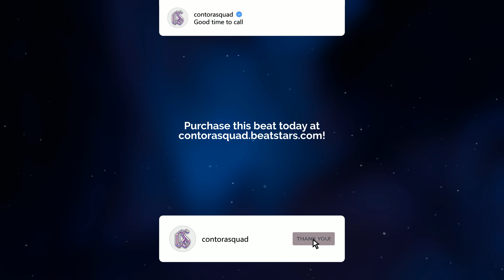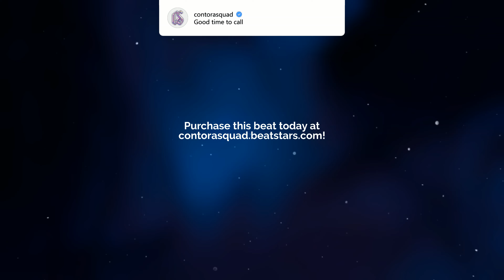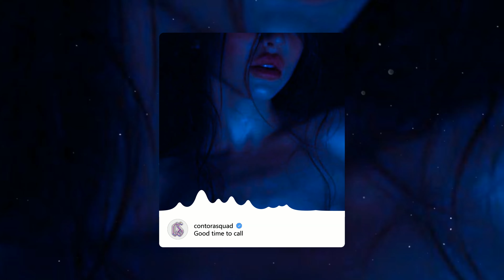[FREE] RNB Type Beat - "Good time to call" l Drake Type Beat x 6lack Type Beat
🎧 This beat is free for non-profit use. If you use it, you must credit me (prod. by contorasquad). For profit purposes please purchase a lease.

92 bpm Fm

0:00 - Intro
0:41 - Hook
1:23 - Verse
2:05 - Bridge
2:26 - Hook

type beat
type beat drake
drake sample type beat
drake freestyle type beat
type beat 2023
drake beat
free type beat drake
2023 drake type beat
drake type beat sample
type beat drake 2023
drake type beat hard
drake freestyle type beat 2023